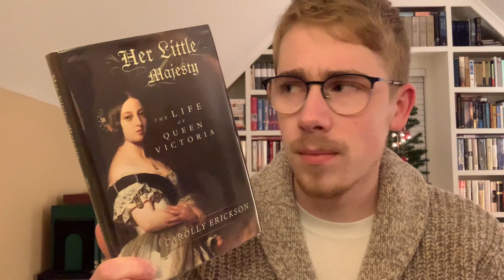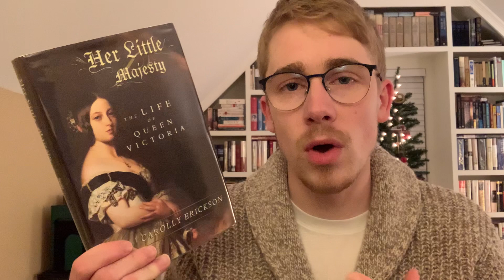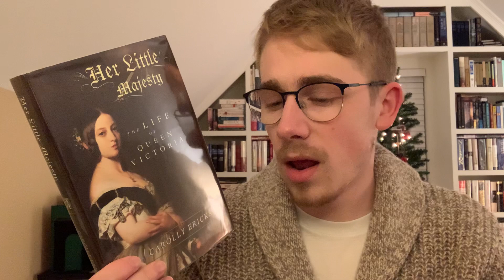A Long Overdue Catch-Up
Books mentioned:

Catherine the Great: Love, Sex, and Power by Virginia Rounding
Her Little Majesty: The Life of Queen Victoria
Poland: A History by Adam Zamoyski